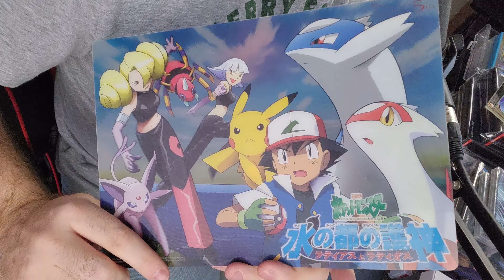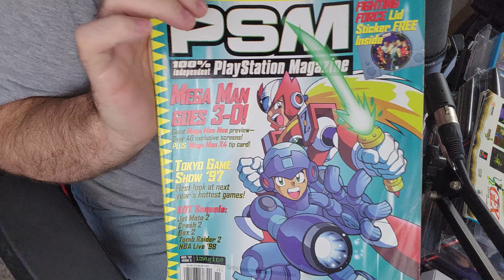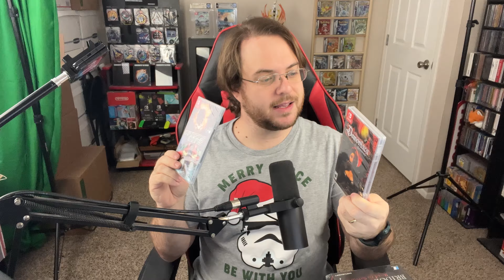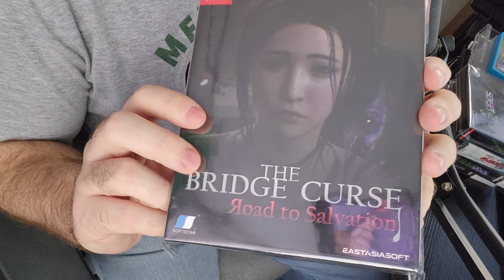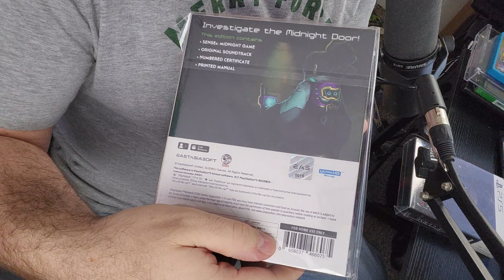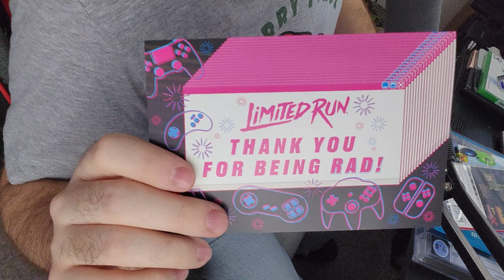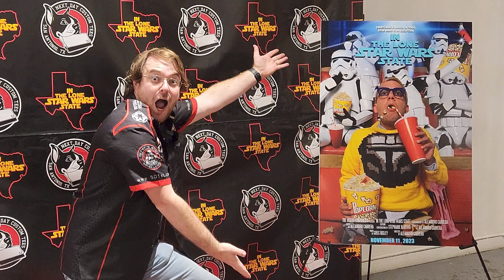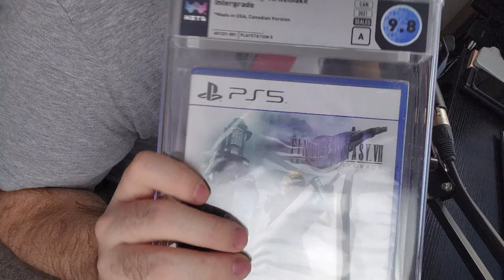Video Game Pickups - December 2023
Let me know what games YOU picked up this month!!